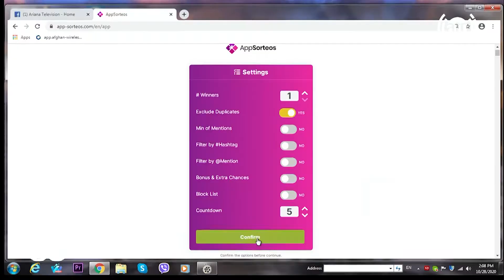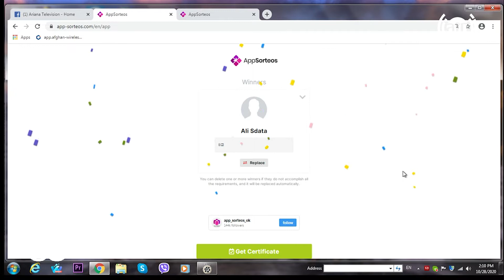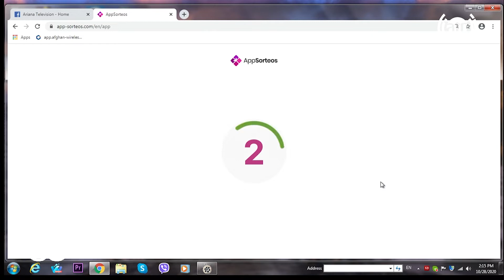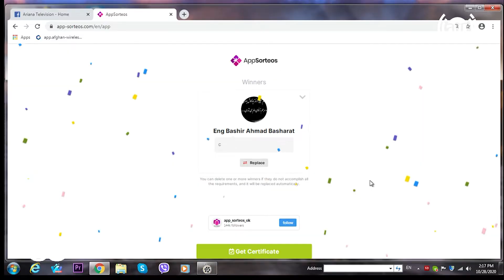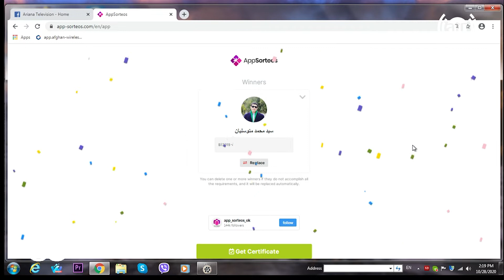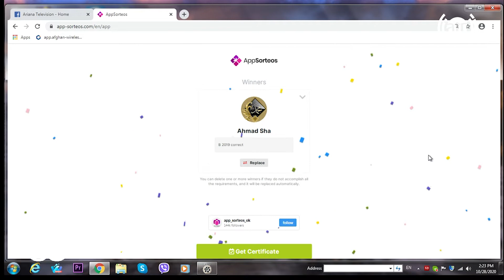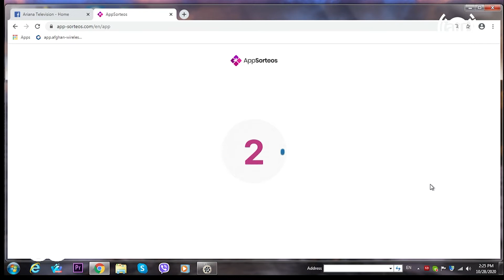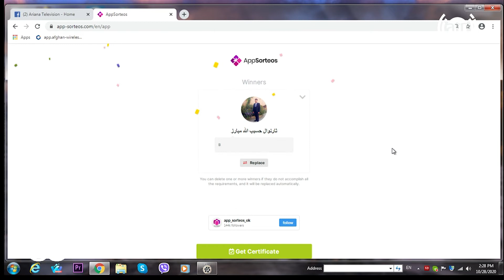DW Watch & Win Weekly Contest: 8th Round Lucky Draw | دور هشتم قرعه کشی سوال هفته وار برنامه پژوهش